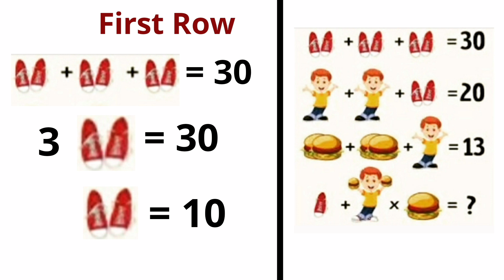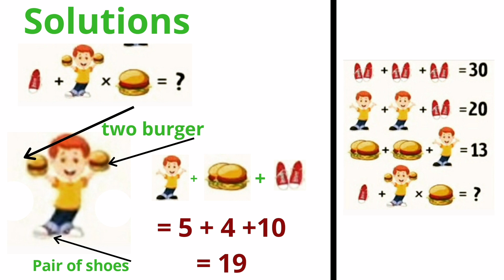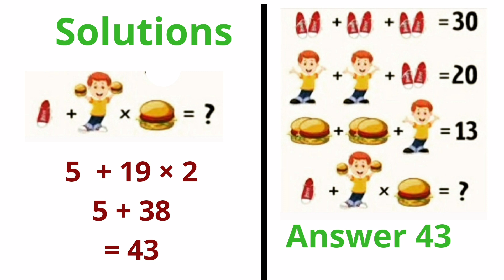shoes boy burger puzzle Answer revealed!! Best tricky puzzle only brilliant mind can solve this!!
shoes boy burger puzzle Answer revealed!!
Best tricky puzzle only brilliant mind can solve this!!
boy shoes burger puzzle
burger shoes boy puzzle
picture puzzle
shoes shoes shoes 30 puzzle 2020
man shoe puzzle
shoes boy hamburger puzzle
shoes + boy * burger puzzle
Social media viral puzzle
 @Rajni007 Maths Tutorials
19 - 1 = 20!! How is this possible??FIVE MathsRiddles with Answers!BRAIN TEASERS WITH RIDDLES!!Think outside the box!!
Can you solve the square's side length puzzle??